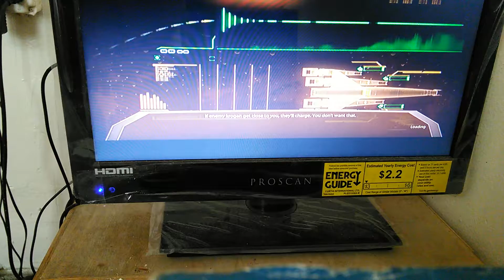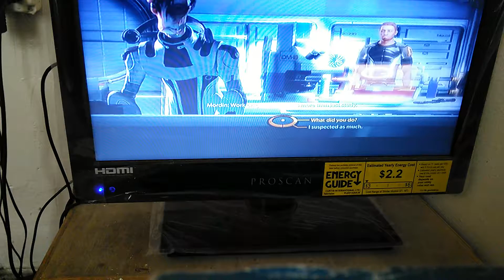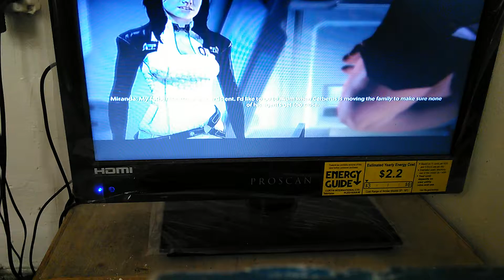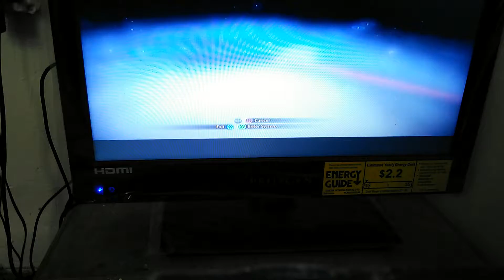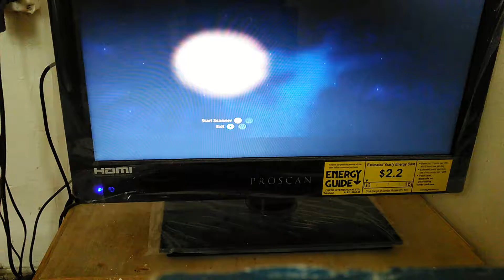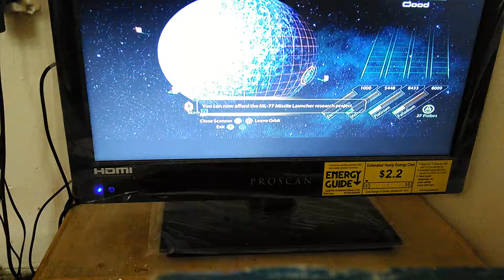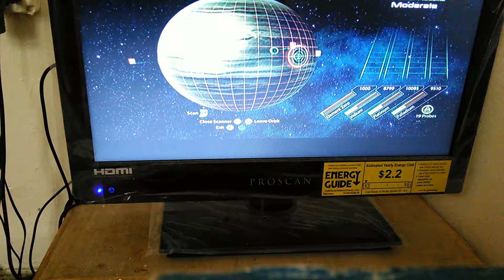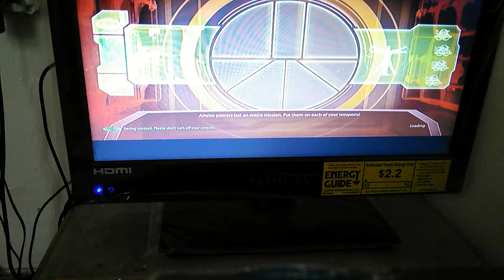Let's play ME2, part 24 Father's GHOST? :-\